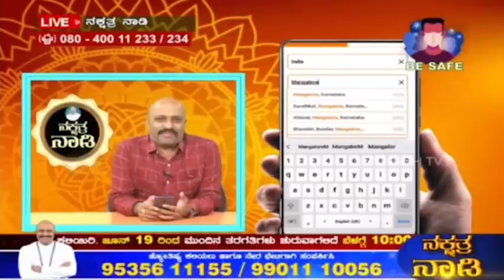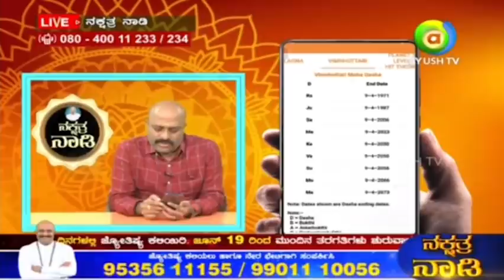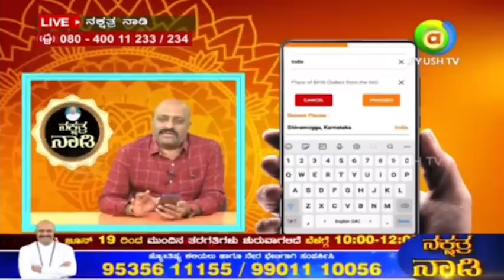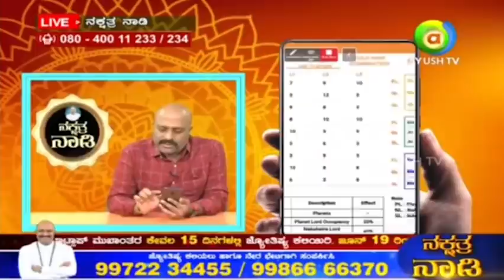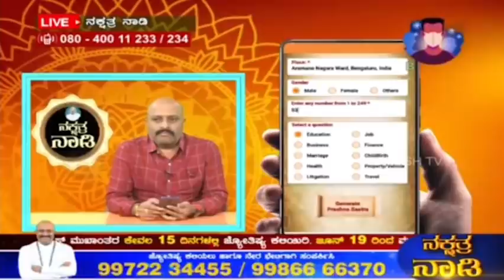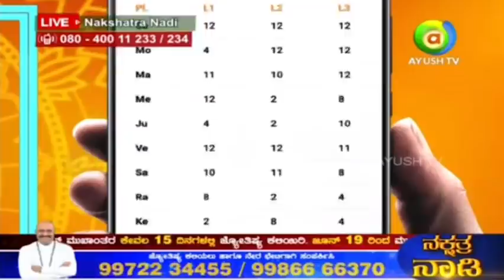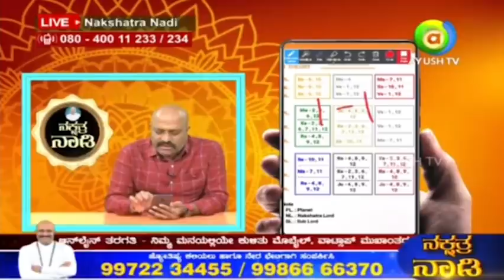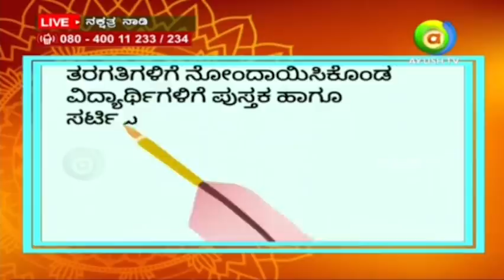Learn 4 Valuable and Precious Ancient Astrology Subjects | Nakshatra Nadi by Dr. Dinesh | 27-05-2021